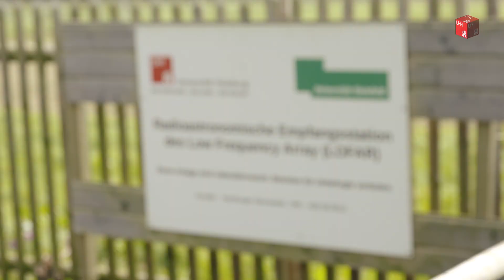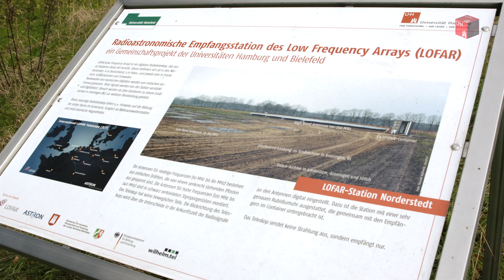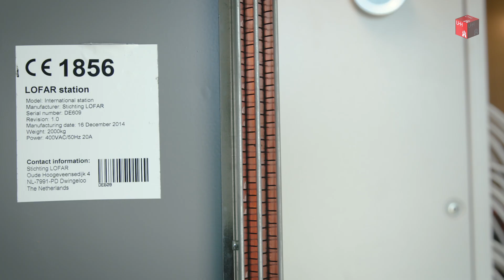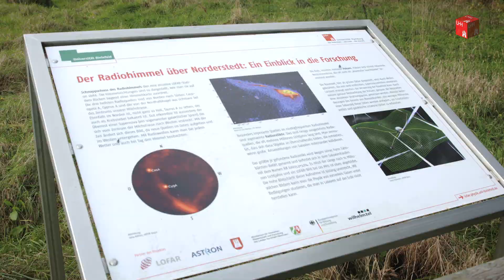Hunting Radio Galaxies in the Outback of the Universe / Radio Astronomy in Hamburg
Hunting Radio Galaxies in the Outback of the Universe

The Low Frequency Array, or LOFAR for short, is a digital radio telescope that spans several European countries with its core in the Netherlands. LOFAR leads the way for a new generation of digital radio interferometers that consist of a multitude of antenna fields spread over large distances. With LOFAR, astronomers will get a glimpse at the epoch of formation of the very first stars in the universe, they will explore extragalactic magnetic fields, chart millions of galaxies, monitor solar activity and search for extrasolar planets.

LOFAR, das „Low Frequency Array”, ist ein neuartiges, digitales Radioteleskop, das sich über sechs europäische Länder erstreckt und seinen Kern in den Niederlanden hat. Die Universitäten Hamburg und Bielefeld beteiligen sich daran gemeinsam mit einer LOFAR Empfangsstation in Norderstedt. LOFAR ist das erste einer neuen Generation von Radioteleskopen und Vorläufer des „Square Kilometre Array” (SKA). Es arbeitet in dem bisher weitgehend unerforschten Frequenzbereich zwischen ~10 MHz und ~240 MHz. Dieser Bereich entspricht Wellenlängen zwischen 1,2 und 20 Metern. Die Radioastronomie-Gruppe an der Hamburger Sternwarte um Prof. Marcus Brüggen nutzt LOFAR intensiv für ihre Untersuchungen von Galaxien-Haufen.

Videoredaktion: PK